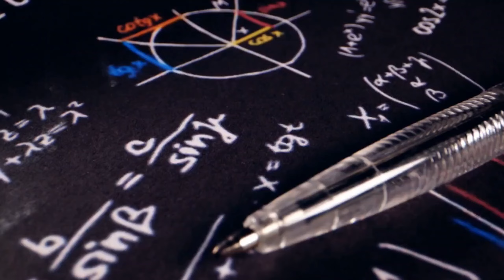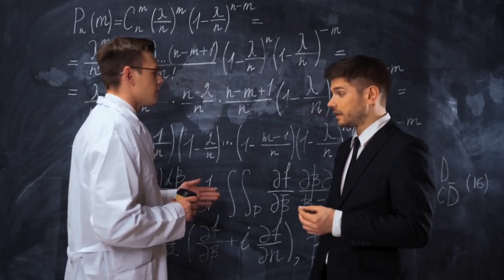The "Principal Component Analysis (PCA)"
Title: "Simplifying Principal Component Analysis (PCA) with an Applied Example"

(The Circle 11.11 Series of nolieism)

Introduction: Principal Component Analysis (PCA) is a powerful dimensionality reduction technique commonly used in data analysis and machine learning. It simplifies complex data by transforming it into a new set of variables called principal components. In this discussion, we'll simplify PCA into an effective formula and demonstrate its practical application.

PCA Formula Simplified: PCA involves several steps, but we can summarize it with a simplified formula:

Centering Data: Subtract the mean from each feature to ensure they have a mean of zero.

Calculate Covariance Matrix: Compute the covariance matrix of the centered data.

Eigendecomposition: Find the eigenvectors and eigenvalues of the covariance matrix.

Sort Eigenvalues: Sort the eigenvalues in descending order.

Select Principal Components: Choose the top k eigenvalues and their corresponding eigenvectors to form the principal components.

Transform Data: Project the original data onto the selected principal components.

Applied Example: Reducing Image Data Dimensionality

Imagine you have a dataset of color images, and you want to reduce the dimensionality using PCA.

Data Preprocessing: Convert each image into a vector of pixel values. Center the data by subtracting the mean pixel value.

Covariance Matrix: Calculate the covariance matrix of the centered pixel data.

Eigendecomposition: Find the eigenvectors and eigenvalues of the covariance matrix. These represent the directions and magnitude of the most important variations in the images.

Sort Eigenvalues: Sort the eigenvalues in descending order. The larger eigenvalues correspond to the principal components that capture the most variation.

Select Principal Components: Choose a number of principal components (eigenvectors) that retain, for example, 95% of the total variance.

Transform Data: Project the original image data onto the selected principal components. This new representation has reduced dimensionality while preserving most of the variance.

Conclusion: PCA is a valuable tool for reducing the dimensionality of complex data while retaining important information. By following the simplified formula and applying it to real-world data, you can make data analysis more manageable and efficient.

By Sir NolieBoy Rama Bantanos
(The Circle 11.11 Series)